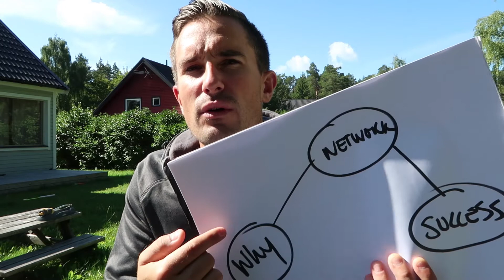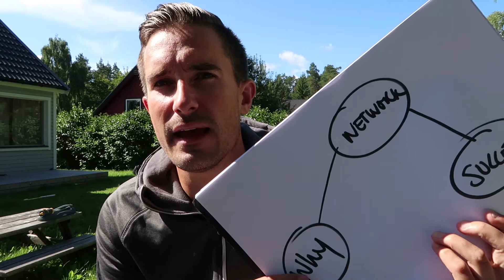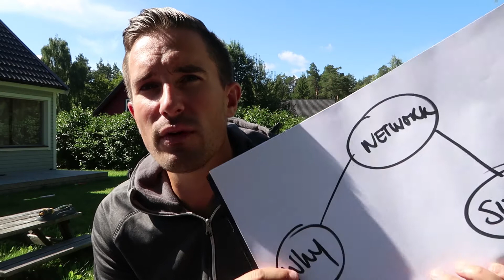Om du inte vet ditt "why" gör detta med ditt nätverk!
Om du inte vet var du är på väg i livet,  kan det vara dags att fråga ditt nätverk. Människor du har runtomkring dig, ser dig många gånger i ett klarare ljus än du själv har förmågan till.

En fråga som uppkom från torsdagens frukostföreläsning, handlar om dom tillfällena du känner att du inte riktigt vet vad du vill och du kanske inte riktigt hittat passionen i det du gör. Då är min rekommerndation att gå ut och fråga i ditt nätverk.